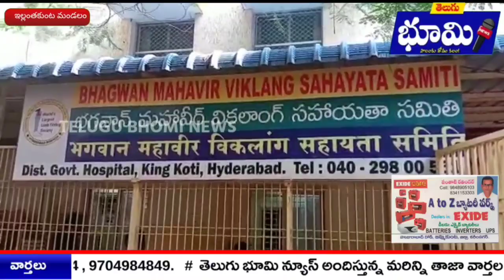భగవాన్ మహవీర్ ట్రస్ట్ వారి సౌజన్యంతో తనకు ఉచితంగా జైపూర్ ఫుట్ ను అందించడం జరిగింది,telugubhoominews